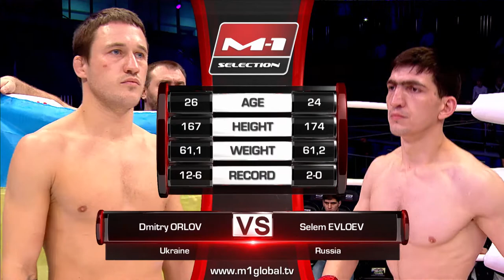Dmitry Orlov vs Selem Evloev, M-1 Challenge 86, FULL HD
The fight in a bantamweight division between Dmitry Orlov and Selem Evloev